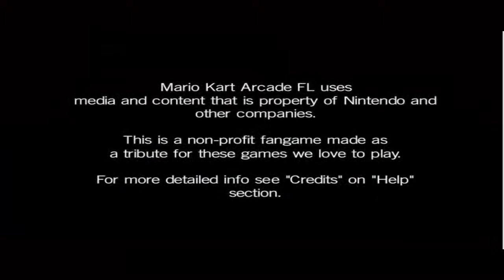Les jeux flash Mario Episode 42 [Fr]